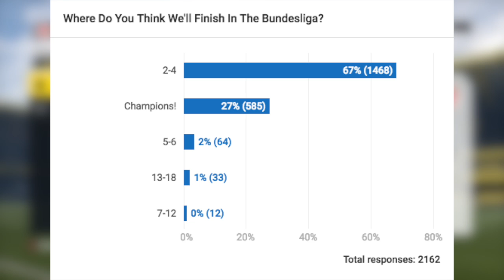FIFA 17 | RTG Career Mode | #42 | MAJOR CONTROVERSY IN BIG CLASH v SCHALKE!!!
We're back with another episode of the RTG Career Mode today and there's three fantastic games on offer for you! Our first is a trip to the Olympiastadion to take on a former Career Mode team Hertha Berlin, before we face Olympiacos away in Greece in a crucial Europa League group game! Our third and final game sees us play host to Schalke in a 2nd v 3rd clash in the Bundesliga! :-)

| SOCIAL LINKS |